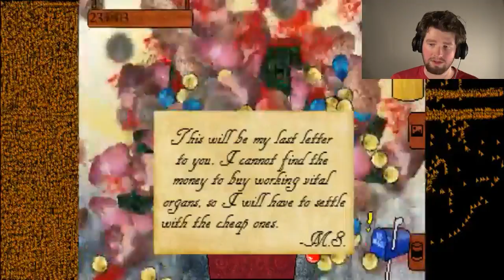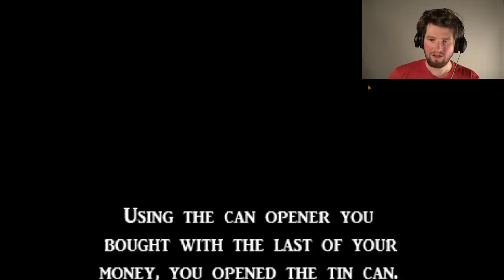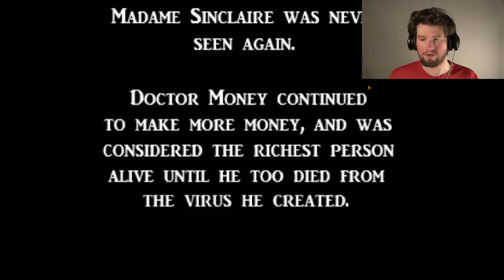KITTY CLICKER -Exoptable Money | Casual Friday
Here we have the Money Cat, in it's natural habitat,
stalking the ever elusive dollar, it seems to have
spotted its prey, and is getting ready to pounce.